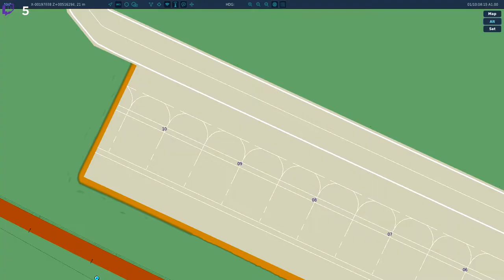DCS AJS 37 Viggen: Luftstridsövning